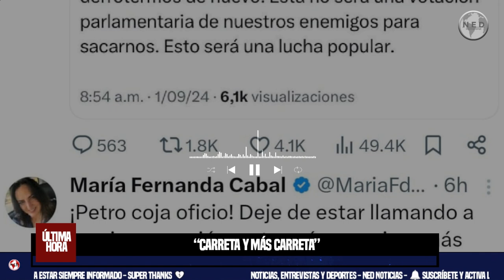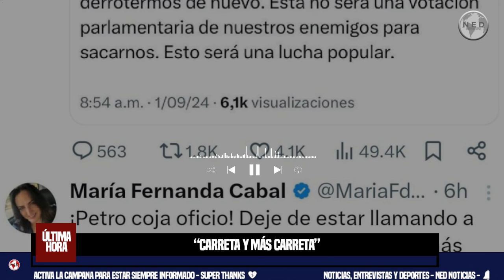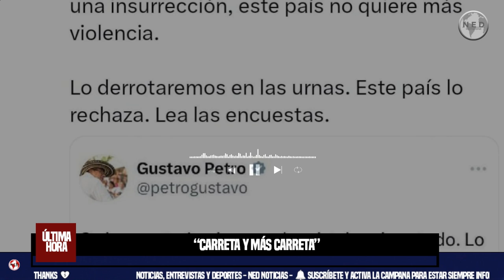"CARRETA Y MÁS CARRERA" 🎯 Critican al presidente Gustavo Petro tras denunciar un “golpe de estado”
“Carreta y más carreta (...) por favor, presidente, en lugar de victimizarse, buscar ‘complots’ donde no hay, dividir a la sociedad en bandos, buscar culpables sin asumir responsabilidades, es recomendable gobernar, gestionar y ejecutar”, opinó José Manuel Restrepo, exministro de Hacienda.